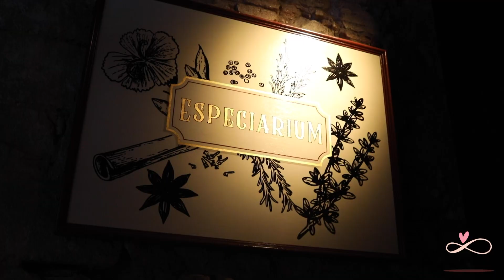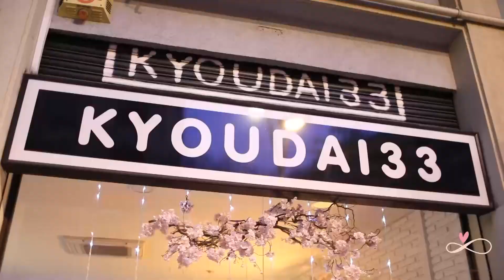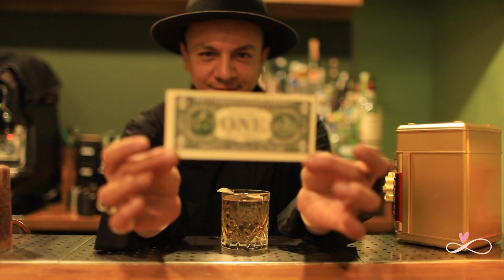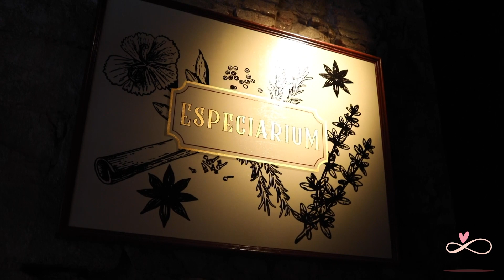5 AMAZING Cocktail Bars In Barcelona - Part 1 || My Favourite Places || Infinity Platter || 2022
Experience Barcelona like a local! I plan to explore the culinary arts, meet the amazing people behind them and see the world while doing it.
So let’s go to places which you won’t necessarily find in your google search.
There are infinite number of amazing cocktails bars in Barcelona and this series is an ongoing one (hence it’s Part 1).
Today I’m going to take you to my 5 favourite cocktails bars this wonderful city has to offer.
My goal is to take you to the ‘not so touristy’ places in the Barcelona so when you visit, you get to experience something new and unique compared to what you normally hear from tourists.
This is so you can experience Barcelona like a local. So let's go on this adventure together :)

Below are the details of all the Cocktail Bars mentioned and visited in the video -

1. Al Aire

2. Kyoudai 33

3. Ga Li Leo

4. Especiarium

5. Boadas